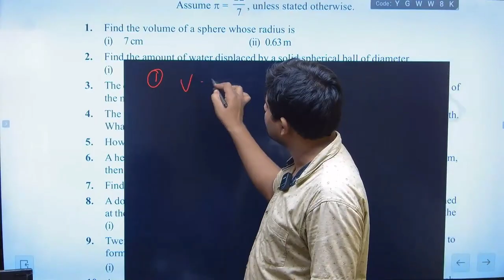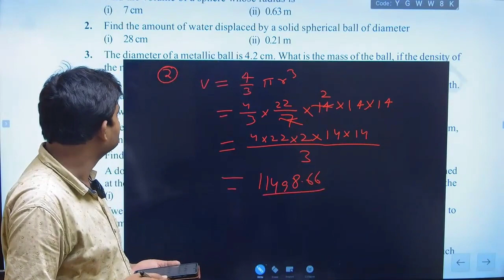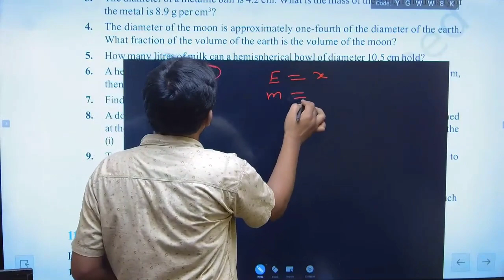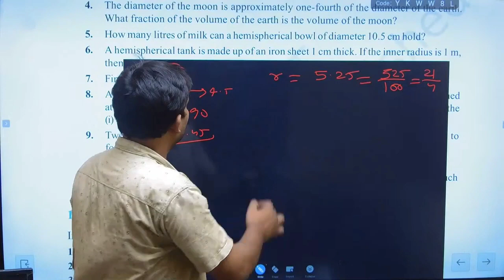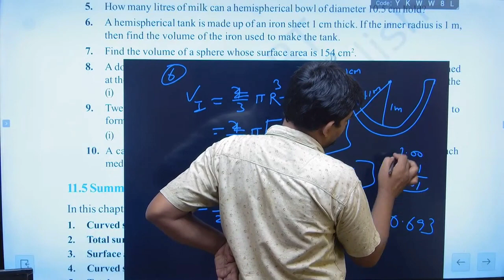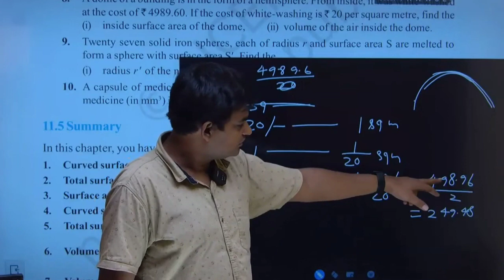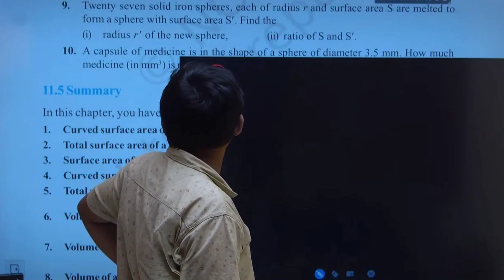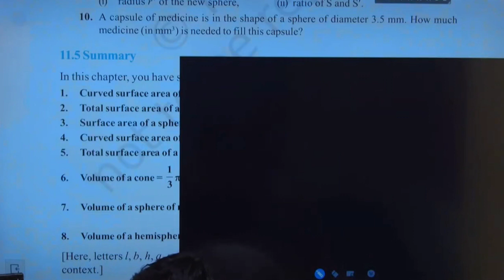ncert class 9 ex 11.4 volume of sphere one shot